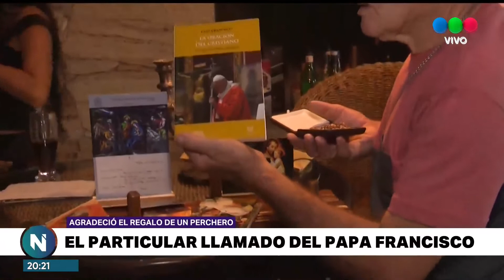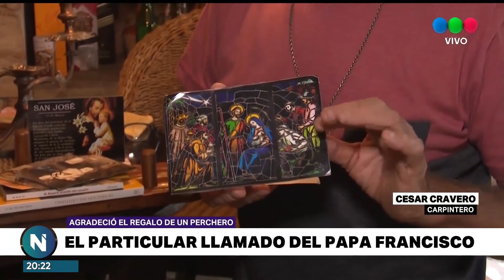El particular llamado del Papa Francisco a un carpintero de San Jorge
César Cravero es carpintero, vive en Córdoba y es un gran admirador del Papa Francisco: Le envió de regalo un perchero y lo por teléfono desde el Vaticano.